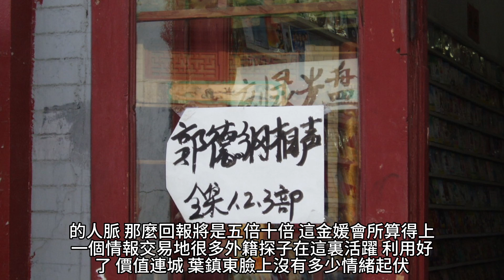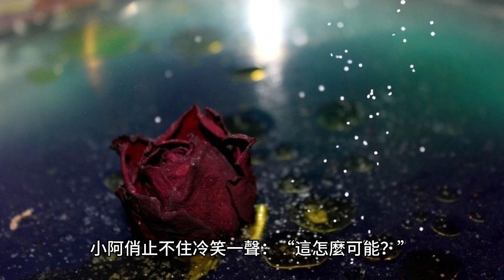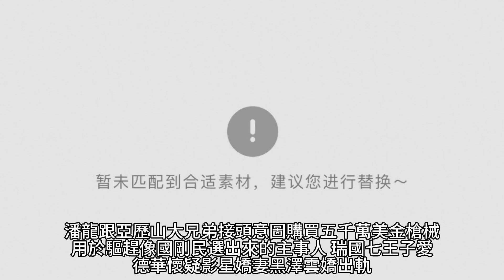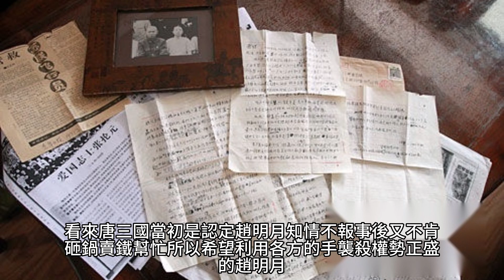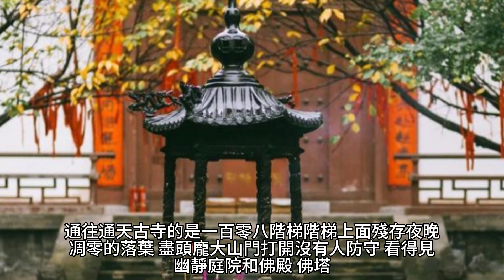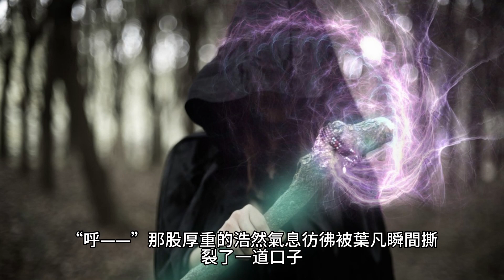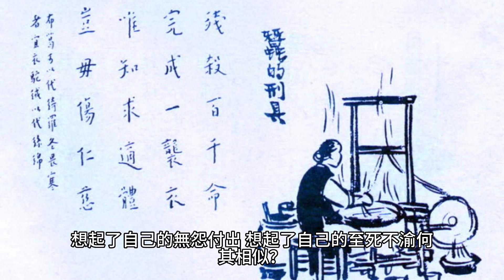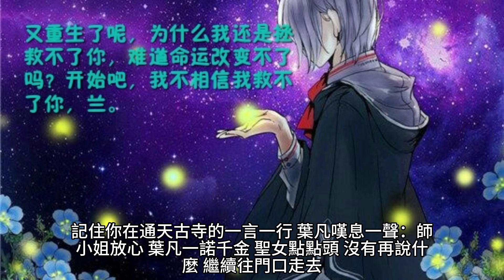{女總裁的上門女婿}1192~1198章 有聲字幕小說